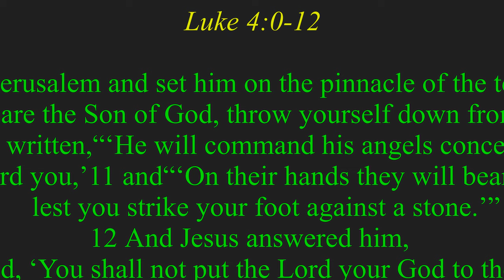Taking The Word of God Out of Context"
9 And he took him to Jerusalem and set him on the pinnacle of the temple and said to him, “If you are the Son of God, throw yourself down from here, 10 for it is written, “‘He will command his angels concerning you,
    to guard you,’ 11 and “‘On their hands they will bear you up, lest you strike your foot against a stone.’” 12 And Jesus answered him, “It is said, ‘You shall not put the Lord your God to the test.’”